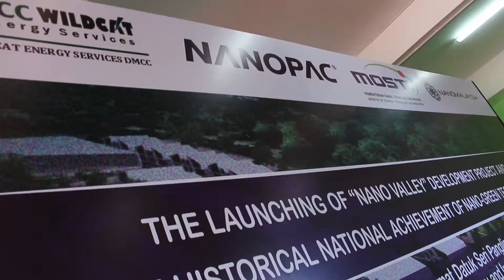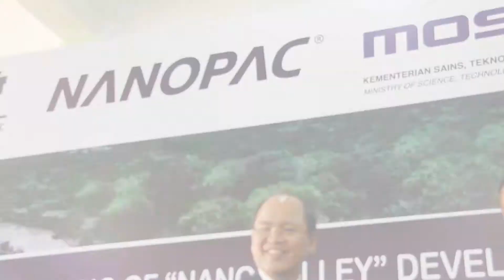Nanopac 2016 Second Revised